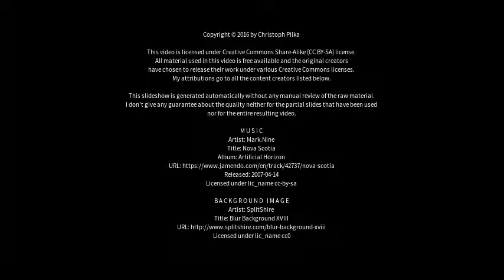Best places to visit